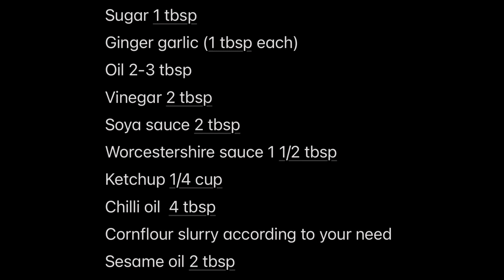Schezwan and Wonton Noodle Soup | Soup Compilation | Recipes Inn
Full recipe of schezwan soup and wonton noodle soup is shared here :
Schezwan Soup :

2 eggs
Chicken stock 2 Litre
Chicken (boil and shredded) 1 cup
Shredded Carrot 1 cup
Cabbage 1 1/2 cup
Mushrooms 1 cup
Capsicum 1 cup
Chicken powder 1 1/2 tbsp
Ginger garlic (1 tbsp each)
Worcestershire sauce 1 1/2 tbsp
Ketchup 1/4 cup
Chilli oil  4 tbsp
Cornflour slurry according to your need
Sesame oil 2 tbsp
Wonton Noodle Soup :

Wontons 15-18
Rice noodles 120 gm
Mushrooms 7-8
Carrot 1/2 cup
Chinese cabbage 1 and 1/2 cup
Chicken stock 1.25 liter
Soya sauce 1 1/2 tbsp
Chicken powder 1 tbsp
Chopped ginger garlic 1 tsp each
Spring onion (optional)